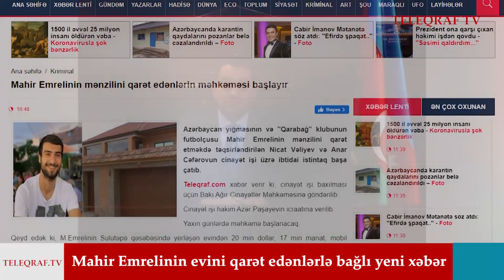Mahir Emrelinin mənzilini qarət edənlərin məhkəməsi başlayır